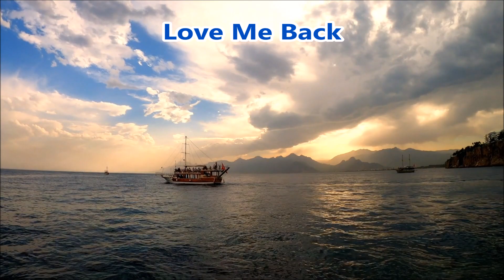Rezan Filoğlu - Love Me Back ( Cover ) ( By Can Bonomo )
Oh, hey, hey
Baby, love me back today
Never ever sink my ship
And sail away
Oh, oh-oh
Baby, don't shut me down
Give me all the love I need and I'll be gone
I'm a lonely sailor
Drinking the night away
My ship is made from hope
She's searching for your bay
But you don't care
Hop on to my ship
Baby, I'll make you fly
You love me and you know that
Baby, don't you lie
Like me like I like you
And say na-nani-nani-nani-na
Oh, oh-oh
We need a bit of rock 'n' roll
Baby, don't you crush my soul
And make me fall
Oh, hey, hey
Don't you ever sink my ship
And sail away
Hop on to my ship, baby
I'll make you fly
And say na-nani-nani-nani-na
Na-nanani-nanana-nanana-na-na
Pirates, high seas
Cautions, cannons and potions
A sailor's passion
Can always conquer the oceans
Sing with me, my children
And say na-nani-nani-nani-na
Na-nanana-nanana-nanana-na-nana
Hayde!
Na-nanana-nanana-nanana-na-nanana-nanana
Na-nanana-nanana-nanana-na-nana